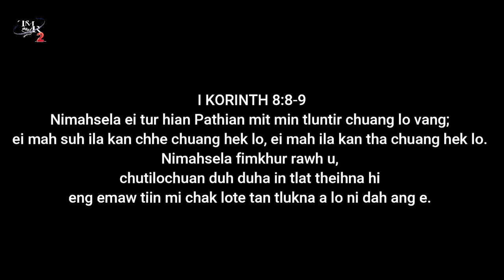Mizo Movie Recap | Cho Rual Lo Tang Chhungkua | Bung 5-na